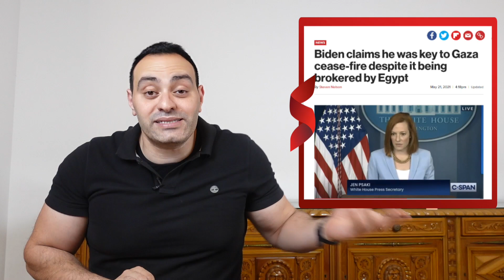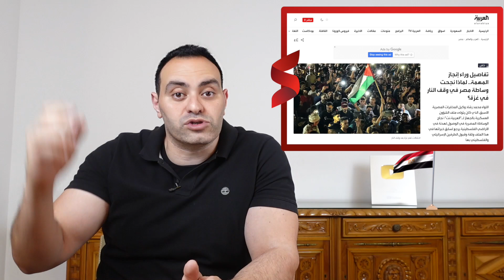الاعلام الامريكي يشن هجوم حاد علي جو بايدن بعد محاولة سرقة الدور المصري الذي قام به الرئيس السيسي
محاولات إدارة بايدن سرقة الدور المصري في وقف إطلاق النار.. والصحافة الأمريكية بترد عليه

نبذه مختصرة: منذ إعلان وقف إطلاق النار بين الاحتلال الإسرائيلي والمقاومة الفلسطينية في قطاع غزة، وذلك بوساطة مصرية، انطلقت التحليلات والتقارير عن مدى أهمية الدور الي بتلعبه مصر في المنطقة، وعودتها إلى الريادة من جديد، إلا أن الرئيس الأمريكي جو بايدن وإدارته حاولوا إعادة الفضل لهم في وقف إطلاق النار.
خرج الرئيس الأمريكي ليقول إن اتصالاته المستمرة مع رئيس وزراء إسرائيلي بنيامين نتنياهو، واتصاله بالرئيس عبد الفتاح السيسي استطاع إنهاء إطلاق النار في قطاع غزة، وده بسبب الجهود التي قام بها، وخرجت المتحدثة باسم البيت الأبيض، لتأكد هذه التصريحات من جانب بايدن.
لكن صحيفة نيويورك بوست الأمريكية ردت على هذه الادعاءات بأن بايدن يحاول سرقة الدور الي لعبته مصر لإنهاء الصراع في غزة، ووقف إطلاق النار، وإنه لولا مصر لما انتهى الصراع، وتم السيطرة على الفصائل الفلسطينية.